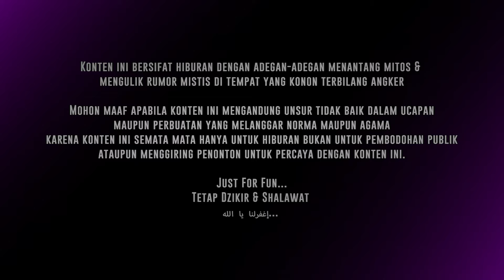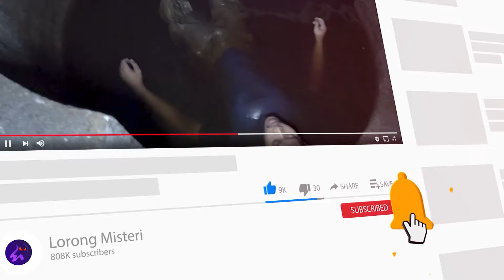🔴 1656- NYERAH ! NYESEL ! LEHER SAKIT ! KEPALA TERHIPNOTIS GOYANG